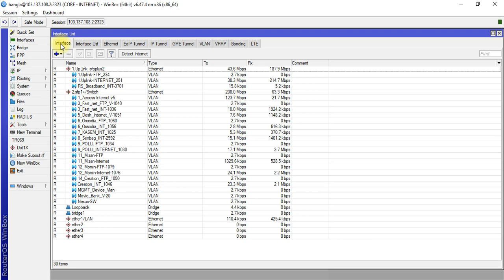3 MikroTik Routers Assin IP Address